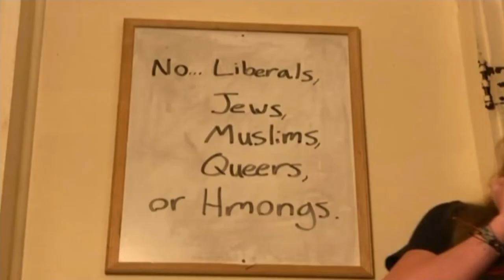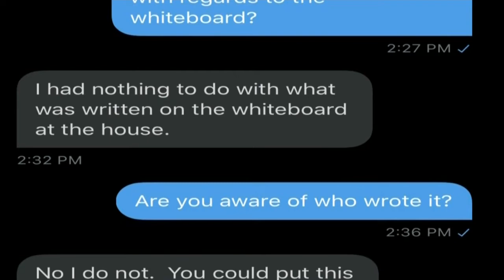UW Oshkosh begins investigation, holds forum regarding racist photos circulating social media